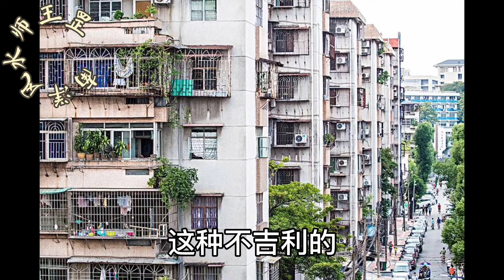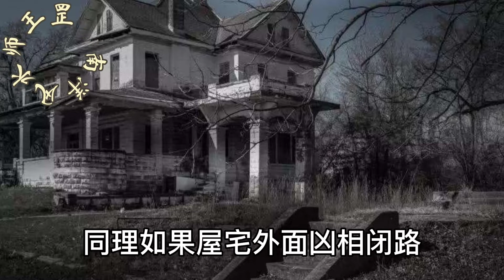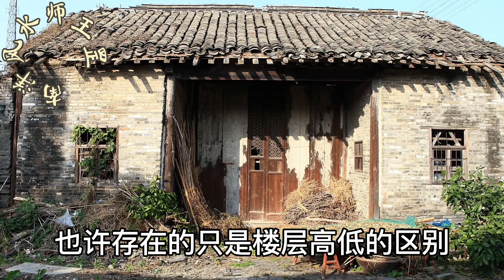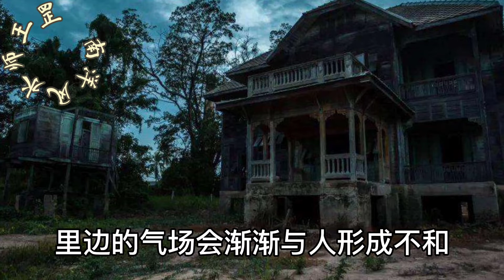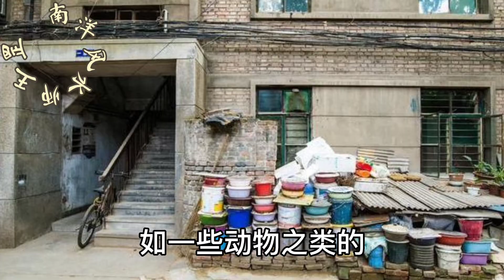死过人的房子真不能住吗？买到了凶宅怎么化解？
免费看手相加微信msfsds,预约算命看阳宅风水面相，为缘主求财寻龙穴转运，风水布局，放生转运